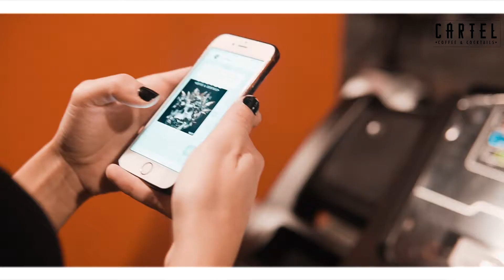Cartel Coffee & Cocktails - Tanıtım Filmi I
Cartel Coffee & Cocktails adına çekmiş olduğum  tanıtım filmidir.

Director / Yönetmen : Batuhan Yılmaz DJV